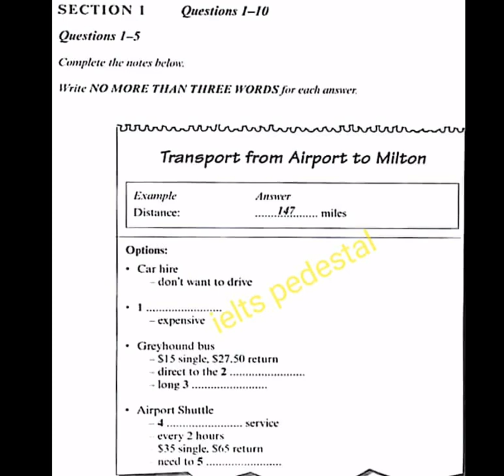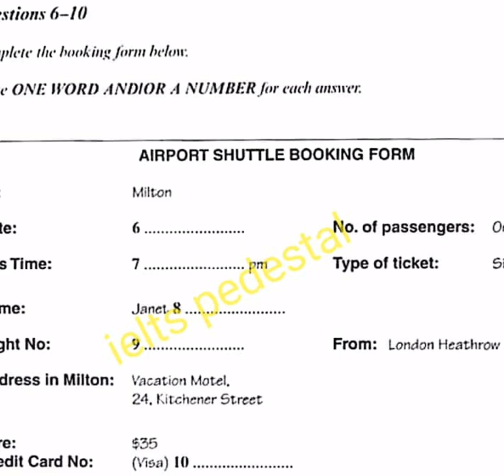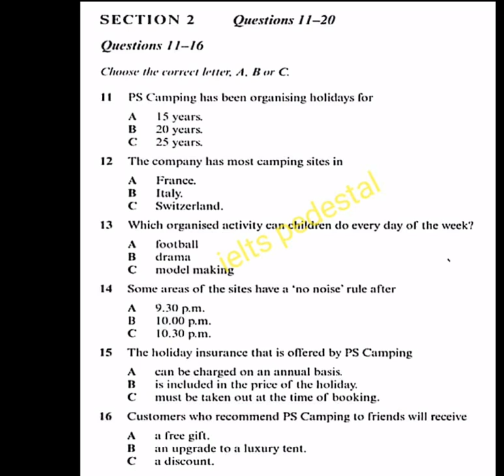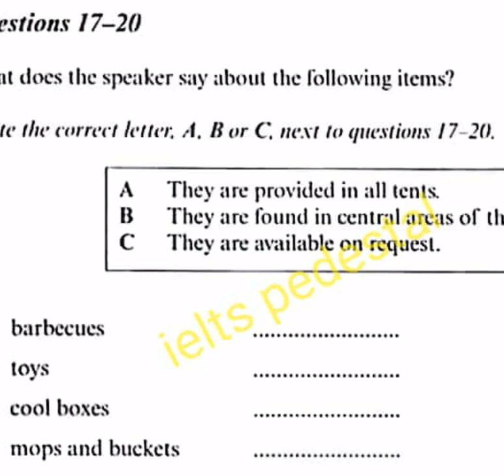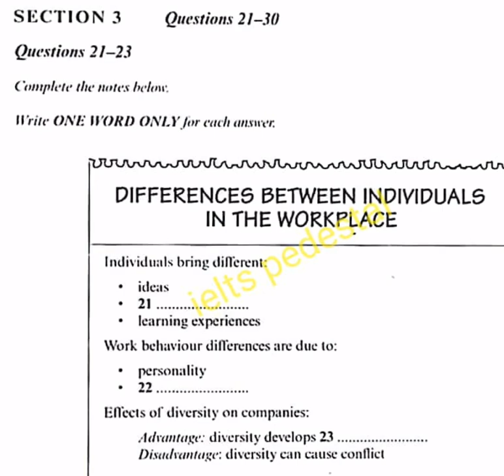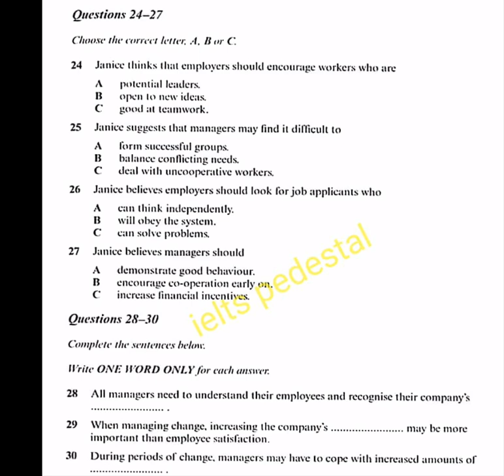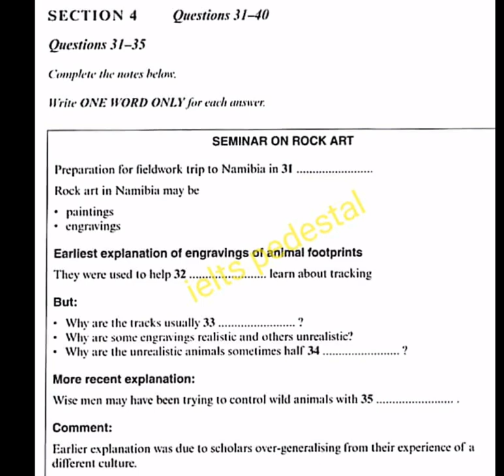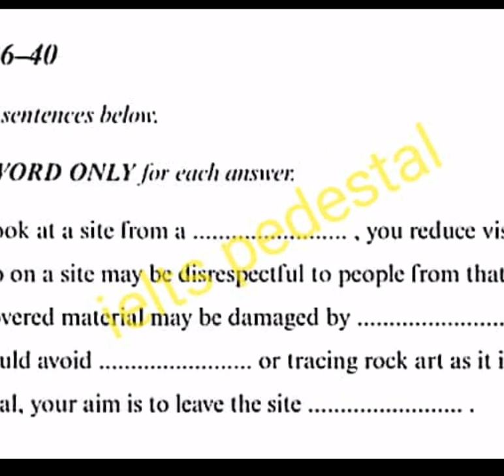Listening- 27 with answers